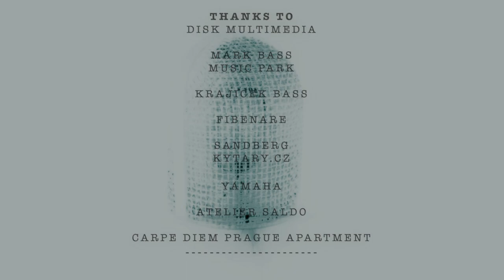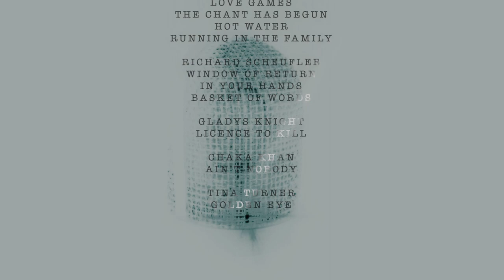RICHARD SCHEUFLER - 16. VIDEOREPORT (DOUBLE BASS, PRAGUE 22.7.2021)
RICHARD SCHEUFLER
LEAD VOCAL & BASSGUITAR LIVE

GUEST
INNA ZŮNOVÁ
LEAD VOCAL

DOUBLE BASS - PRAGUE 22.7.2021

SAMPLE RECORDED BY MUSICIANS
RICHARD SCHEUFLER jr. - DRUMS,
TOMÁŠ PECKA - LEAD VOCAL, GUITAR
JAN ALEŠ - KEYBOARD
RADEK KAŠPAR - TENOR SAX
RICHARD SCHEUFLER - BACKING VOCAL, PROGRAMMING

CAMERA & SOUND RECORD
KVĚTOSLAV BOTEK

THANKS TO
DISK MULTIMEDIA
MARK BASS
MUSIC PARK
KRAJICEK BASS
FIBENARE
SANDBERG
KYTARY.CZ
YAMAHA
ATELIER SALDO
CARPE DIEM PRAGUE APARTMENT

PRODUCTION & POST-PRODUCTION
MIX & MASTER - RICHARD SCHEUFLER
MOVIE EDITING - RICHARD SCHEUFLER

PRODUCED BY
JARWIS - SCHEUFLER’S RECORDS STUDIO
IN COOPERATION WITH DISK MULTIMEDIA

THANKS TO
BURT BACHARACH & HAL DAVID

STING
THE HOUNDS OF WINTER

LEVEL 42
(M.KING, M.LINDUP, B.GOULD, P.GOULD)
ALMOST THERE
TURN IT ON
KANSAS CITY MILKMAN
LOVE GAMES
THE CHANT HAS BEGUN
HOT WATER
RUNNING IN THE FAMILY

RICHARD SCHEUFLER
WINDOW OF RETURN
IN YOUR HANDS
BASKET OF WORDS

CHAKA KHAN
AIN’T NOBODY

TINA TURNER
GOLDEN EYE

RS MANAGEMENT:
RING ART AGENCY

MICHAL KARIKA
DAVID PAVLIŠ